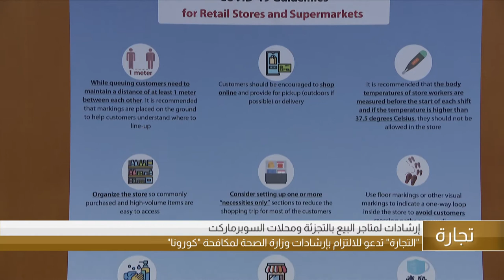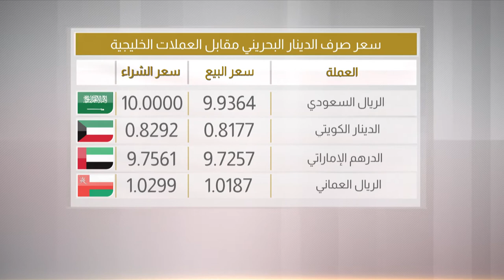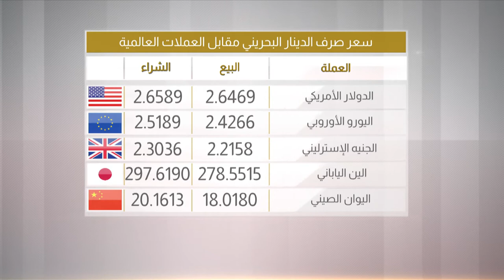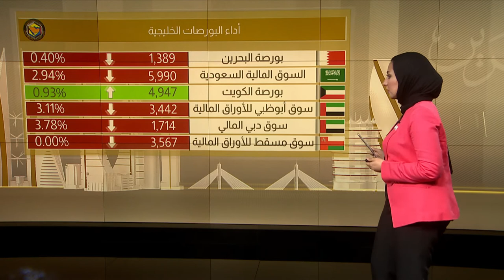البحرين مركز الأخبار : النشرة الإقتصادية 23-03-2020